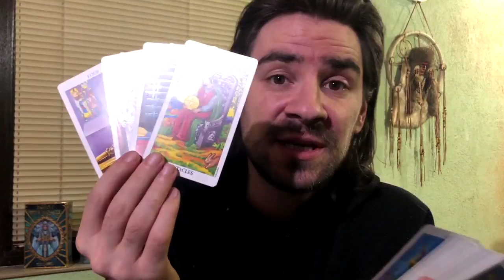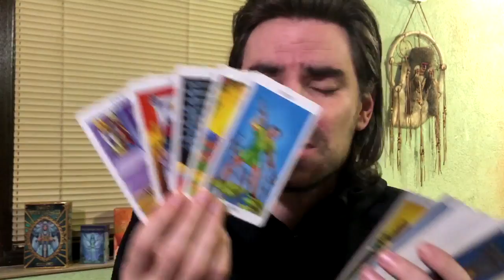😯❤CANCER! SHIFT! CONSEQUENCES WILL HAPPEN THIS WEEK, SO WATCH UR ACTIONS! March 9-15 2020 Tarot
😯❤CANCER! SHIFT! CONSEQUENCES WILL HAPPEN THIS WEEK, SO WATCH UR ACTIONS! March 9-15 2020 Tarot Welcome to Radko Tarot. This video is for your astrological sun, moon and rising sign! To order or schedule a one on one personal tarot reading with Radko